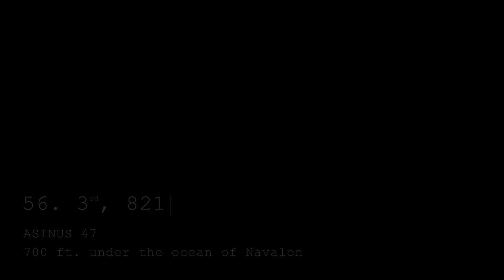NAVALON - Trailer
Navalon is an upcoming first person game using Unreal Engine developed by Sad Hombres. Coming soon!